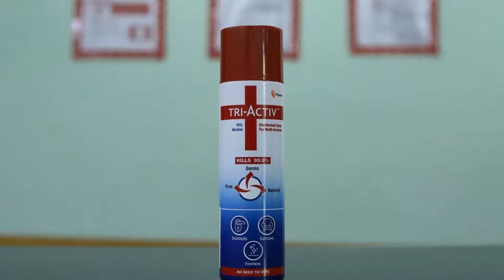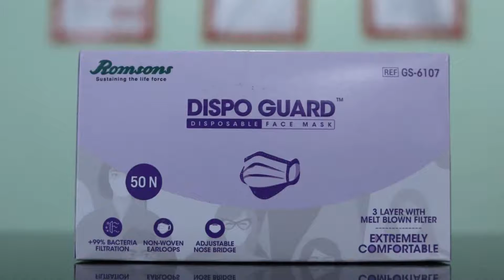Vaccinated Staff OYO 78112 Second Home Hotels, Ghaziabad, India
About Property:
Vaccinated Staff - OYO 78112 Second Home Hotels is offering accommodation in Ghaziabad. Among the facilities at this property are a 24-hour front desk and a shared lounge, along with free WiFi throughout the property.
At the hotel every room is fitted with a wardrobe, a TV and a private bathroom.
New Delhi is 16 km from Vaccinated Staff - OYO 78112 Second Home Hotels, while Gurgaon is 38 km away. The nearest airport is Delhi International Airport, 30 km from the accommodation.
Property Type: Hotel
Address: 1410, Sector -3, VasundharaGhaziabad, Uttar Pradesh, 201001, India, Ghaziabad, 201012 Ghaziabad, India
Searching For
1. Vaccinated Staff OYO 78112 Second Home Hotels - Ghaziabad - India
2. Vaccinated Staff OYO 78112 Second Home Hotels - Ghaziabad - India Address
3. Vaccinated Staff OYO 78112 Second Home Hotels - Ghaziabad - India Rooms
4. Vaccinated Staff OYO 78112 Second Home Hotels - Ghaziabad - India Amenities
5. Vaccinated Staff OYO 78112 Second Home Hotels - Ghaziabad - India Offers and Deals
Audio Credit:
Track Title: Subway Dreams
Artist: Dan Henig